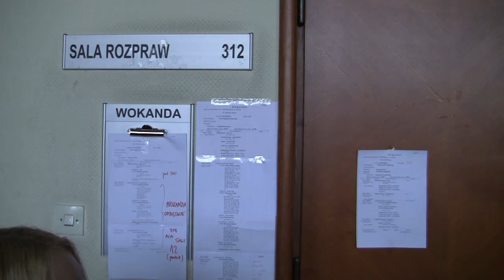Marsz Wyzwolenia Konopi z Robertem Biedroniem na czele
Sadzić! Palić! Zalegalizować! - skandowała ponad setka zwolenników legalizacji posiadania niewielkich ilości miękkich narkotyków pod Sądem Rejonowym w Gdyni. Demonstracja organizowana była w ramach ogólnopolskiej kampanii Marsz Wyzwolenia Konopi wspieranej przez Ruch Palikota, Nową Prawicę oraz PSL.